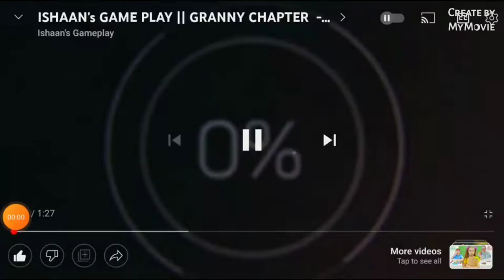Minecraft Survival Series#gaming#4 high#upgrade